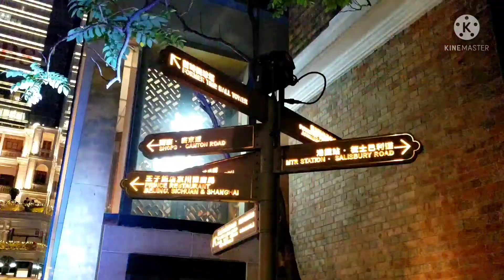HERITAGE 1881 TST HONGKONG Christmas Decoration 2021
Terletak di jantung Tsim sha Tsui, bekas markas besar polisi laut telah diremajakan dan diintegrasikan kembali ke dalam struktur perkotaan didaerah sekitarnya.
Perkembangan sejarah berusia 130 tahun telah direvitalisasi dan diubah menjadi landmark dan budaya belanja di Hongkong.
-1881 Heritage-